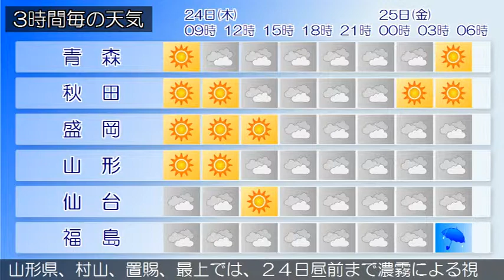2015/09/24 東北地方の天気予報 朝